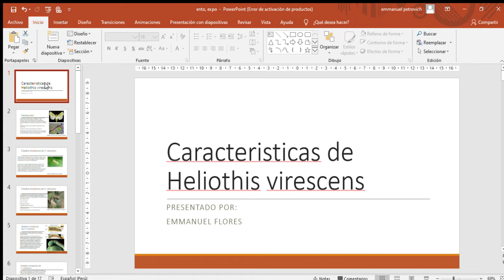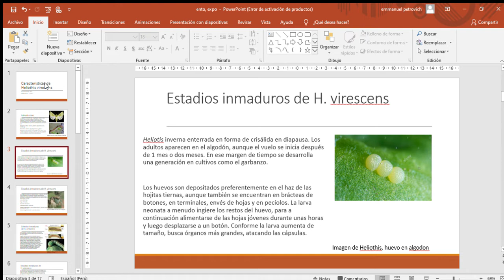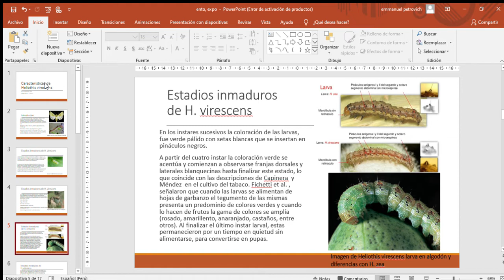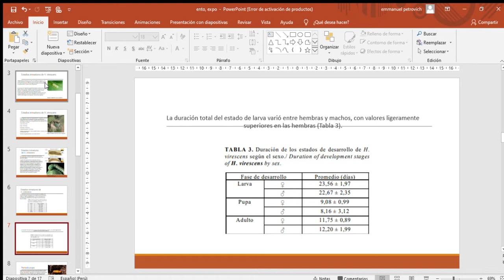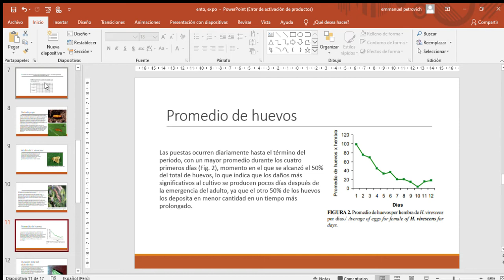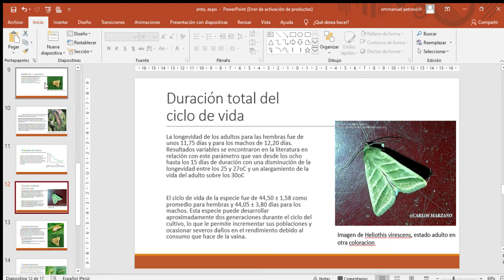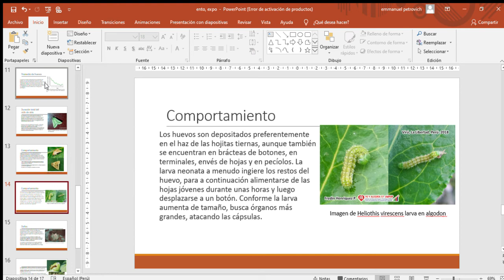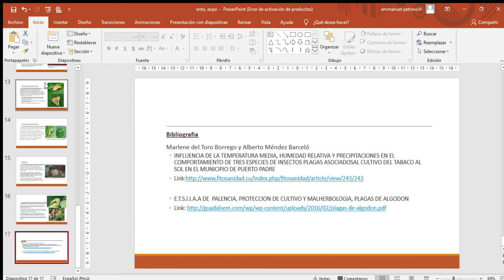Caracteristicas de Heliothis virscens